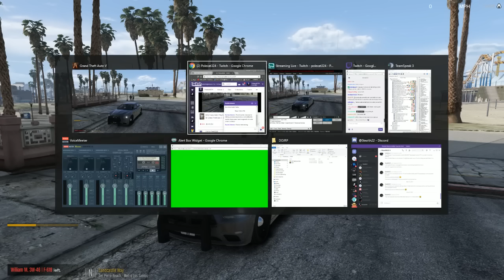DOJ Cops Role Play Live - Highway Patrol (Law Enforcement)